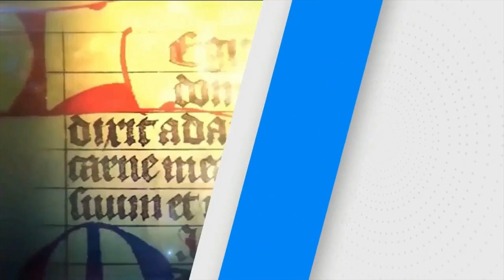SANTO DEL DÍA Viernes 2 Octubre 2020 Fr. JUAN DUQUE